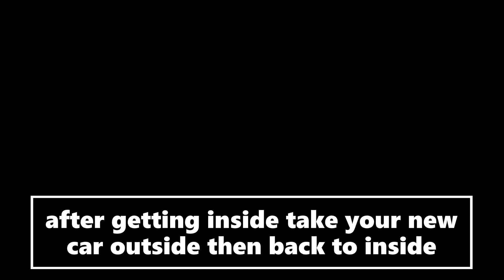GTA V (glitch) new car duplicate glitch solo after patch 100% working tips & tricks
Hello B.S.KURMI is here to bring fresh content of gaming in front of you all for your entertainment and some times  for your help by our glitches .
we are working hard to help you at the same i also needed some support from you all.
it's free for you all so check out my all videos and don't forgot to LIKE & SUBSCRIBE and comments your words it will really help me THANKYOU FOR WATCHING MY VIDEO